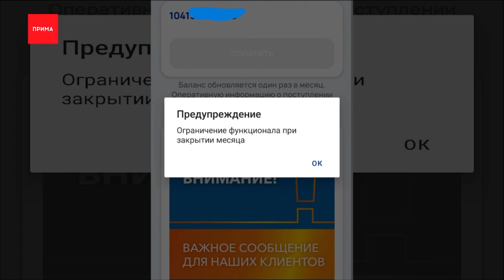Красноярцы не могут заплатить за свет через приложение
Красноярцы не могут оплатить квитанции за свет через специальное приложение. За много лет люди привыкли именно так вносить деньги, но теперь жалуются, что услуга недоступна. Сейчас пользователи могут видеть в приложении свои счета, но оплатить их не получается. Мобильные удобства закончились весной. Тогда, энергетики затеяли оптимизацию и переход на другой расчётный комплекс. Обещали, что с ним будут выставлять более точные счета. Но, как они говорят, из-за перехода потеряли все наработки, приложение пришлось переделывать. В итоге программа до сих пор выдает слишком много ошибок — и функцию попросту отключили, говорят в Красноярскэнергосбыте. Когда включат — не знают.

Энергетики советую не копить долги, и напоминают, что оплатить счета можно не только в офисе — многие банковские приложения принимают оплату за свет без комиссий.